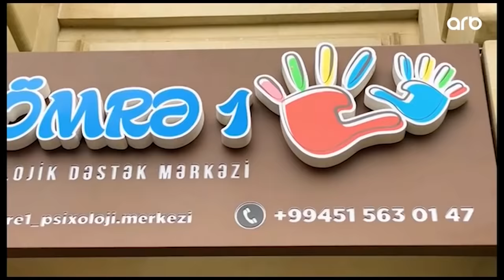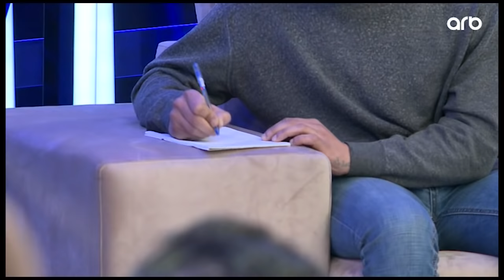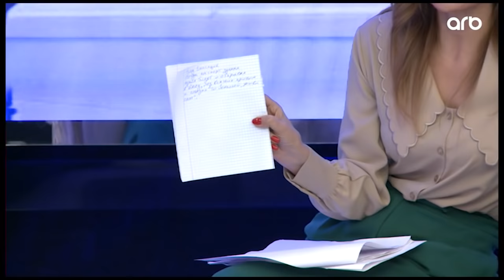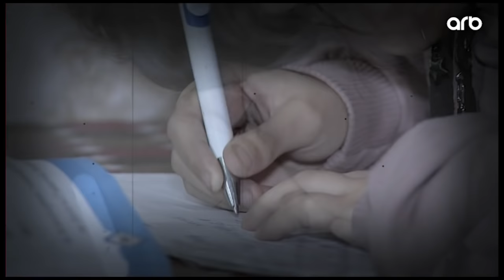Səni axtarıram 27.12.2021 Tam veriliş / Seni axtariram 27.12.2021 Tam verilish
edə və ya yaza bilərsiniz.

Səni axtarıram 27 dekabr 2021

Aparıcı: Xoşqədəm Hidayətqızı
Redaktor: Şahin Əhədov
Prodüser: Fərhad Hacıyev